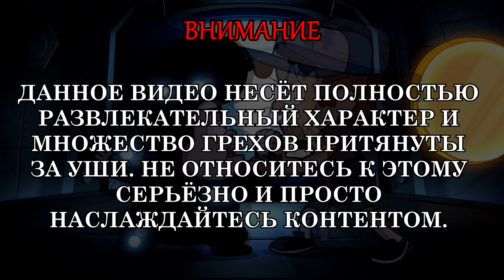Все грехи мультсериала "Гравити Фолз" - Gravity Falls (1 сезон Финал)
В этом видео представлен финал 1 сезона грехов таинственного сюжета Диппера и Мэйбл.

Немного сюжета...
Действие разворачивается летом в вымышленном городке Гравити Фолз в штате Орегон, куда близнецы Диппер и Мэйбл Пайнс отправляются на каникулы к своему двоюродному дедушке Стэну. Поначалу героям скучно, но вскоре они обнаруживают, что в городе происходит нечто сверхъестественное. Диппер случайно находит в лесу дневник под номером "три", автор которого неизвестен. В нём подробно описываются аномалии Гравити Фолз. Диппер сразу решает узнать тайны странного городка и найти автора дневника, но на каждом шагу Диппера и Мэйбл подстерегает опасность. Окрестности Гравити Фолз полны таинственных мест, аномалий и странных существ.

0:00 - Интро
0:38 - 18: Земля до начала свиней
7:11 - 19: Пленники разума
14:17 - 20: Восход Гидеона (Финал)
22:17 - Концовка